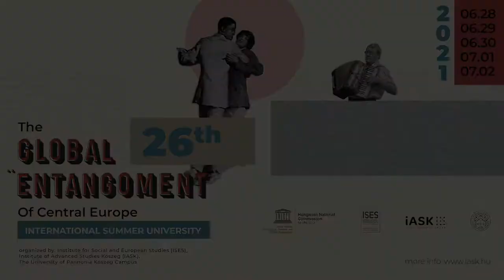Rafal Smoczynski's remarks (Polish Academy of Sciences)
The Global “Entangoment” of Central Europe - ISU 2021

Challenges to and Opportunities for Democracy: is Western Civilization capable of Renewal?